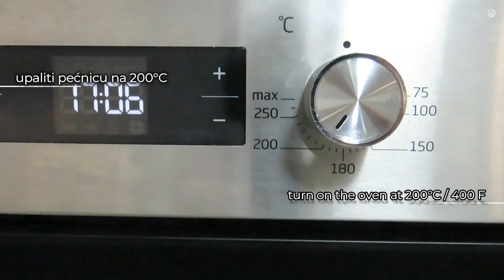Keksi s Badem Glazurom i Kremom od Bijele Čokolade - RECEPT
Sastojci:
Glazura:
- 70 grama maslaca / margarina
- 75 grama šećera
- 1 žlica meda
- 100 grama listića badema
- 1-2 žlice mlijeka

Tijesto:
- 200 grama maslaca / margarina
- 80 grama šećera u prahu
- 2 prstohvata soli
- 1 jaje
- 300 grama brašna

Krema:
- 100 grama bijele čokolade
- 40 mililitara vrhnja za kuhanje
- 40 grama maslaca / margarina